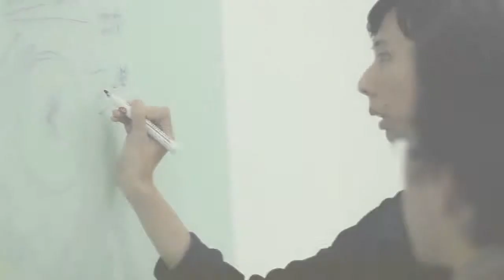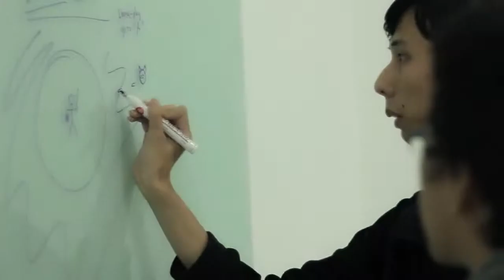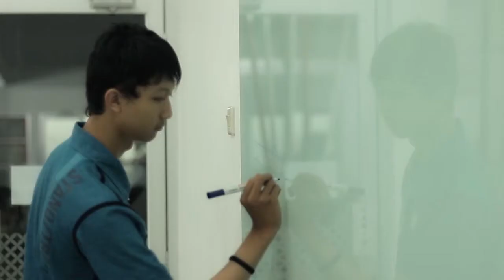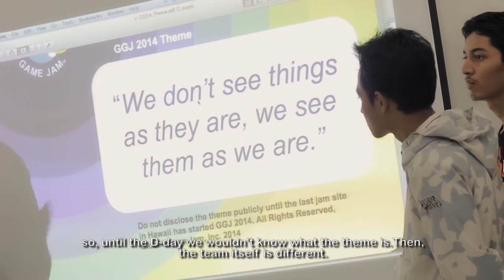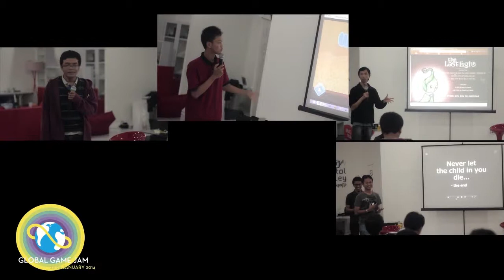Global Game Jam 2014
Production team: Egha Harismina, Nurrohman Galih Prihasta

genre : documentation